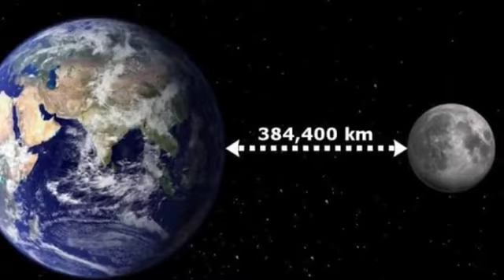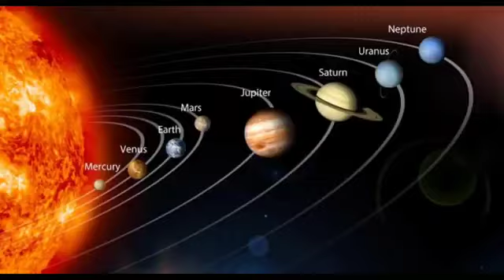सौरमंडल के अंतिम छोर तक की यात्रा || Journey from Earth to the End of the Solar System || Space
antariksh

अन्य ग्रहों की जमीन कैसी दिखती है ? What does the land of other planets look like?
पृथ्वी और अन्य ग्रहों के बारे में रोचक जानकारियां अन्य ग्रहों की जमीन कैसी है?
ब्रह्माण्ड के अंतिम छोर तक की यात्रा || Journey from Earth to the End of the Universe

दोस्तों इस ब्रह्मांड में बहुत सारे प्लेनेट यानी ग्रह मौजूद है हमने बताया है कि अन्य ग्रहों से हमारी पृथ्वी कैसी दिखती है। अन्य ग्रहों की भयानक जमीन

चांद की भयानक दुनिया का अनोखा रहस्य फुल डॉक्युमेंट्री ऑफ़ मून मिशन full documentary of moon

Earth from space अंतरिक्ष से हमारी पृथ्वी कैसी दिखाई देती है?

What Does The Earth Look Like From Deep Space अंतरिक्ष से भारत कैसा दिखता है?
How does Earth look from outer space?
अन्य ग्रहों से पृथ्वी कैसी दिखती है? How The Earth Look Like From Other Planets
अंतरिक्ष से हमारी धरती कैसी दिखती है ?
पृथ्वी का जन्म कैसे हुआं ? धरती पर जीवन की सुरुवात कैसे हुई
India from International Space Station
earth from deep space what does the earth look like from deep space अंतरिक्ष से भारत कैसा दिखता है international space station

कैसी है अन्य ग्रहो की ज़मीन | How is the land of another planets | Real Land of Planets

दोस्तों पृथ्वी की जमीन हम रोज देखते है लेकिन आपने कभी ये सोचा था क्या..

मंगल ग्रह की ज़मीन कैसी है, बुध ग्रह की ज़मीन कैसी है,
शुक्र गृह क ज़मीन कैसी है, पृथ्वी की ज़मीन कैसी है, बृहस्पति ग्रह की ज़मीन कैसी है, शनि ग्रह की ज़मीन कैसी है, वरुण ग्रह की ज़मीन कैसी है, अरुण ग्रह की ज़मीन कैसी है, चाँद की ज़मीन कैसी है,
दोस्तों आज हम इस विडिओ में जानेगे कि अन्य ग्रहों की जमीन कैसी दिखाई देती है ?

चाँद पर एलियन और उसकी भयानक दुनिया का अनौखा रहस्य ? || Moon full documentary in Hindi || Space चांद की भयानक दुनिया की रोंगटे खड़े कर देने वाली सच्चाई? || Moon full documentary in Hindi || Space
चांद की भयानक दुनिया के बारे में जानकर आप हैरान रह जायेगे ।।
Moon full documentary in Hindi चांद की भयानक दुनिया के बारे में जानकारी । चाँद पर उस आखिरी